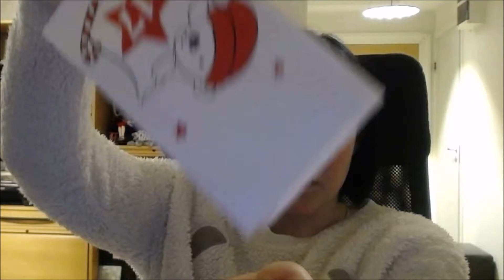BJD Advent Calendar - Day 17 of 24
I have not created it. Have just change the size of it.